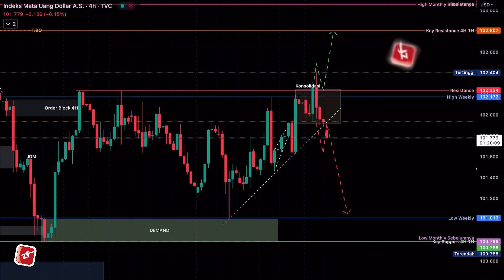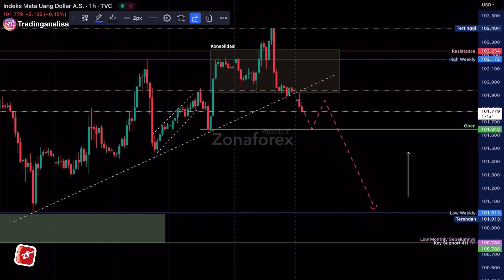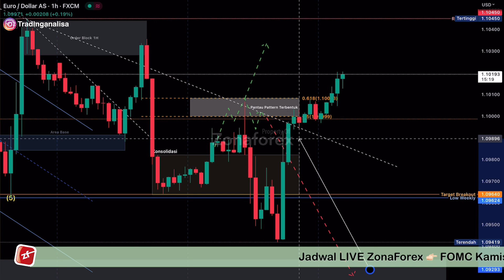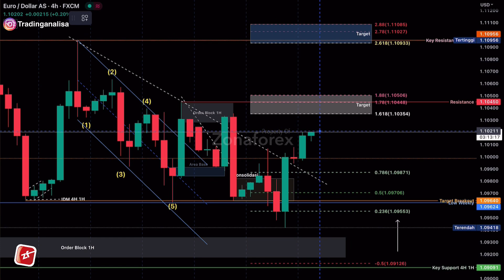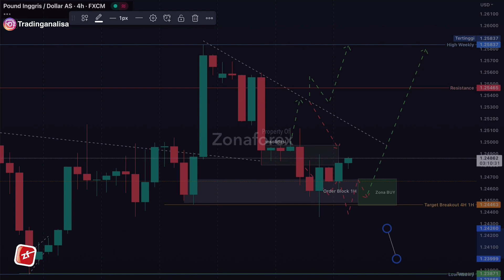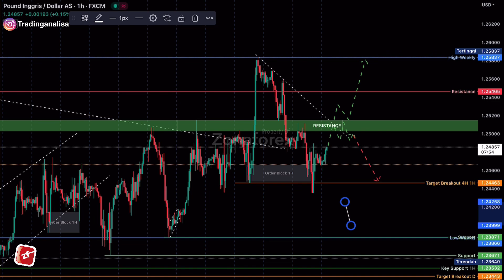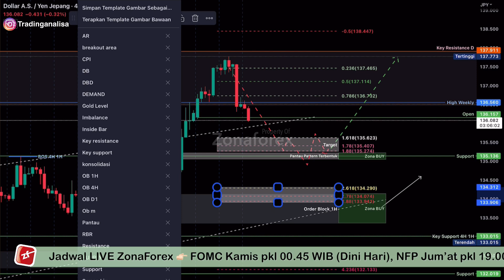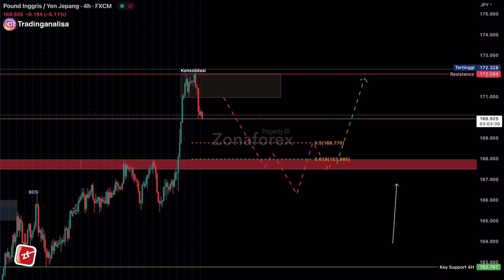Analisa Teknikal DXY EURUSD GBPUSD USDJPY GBPJPY tgl 03 Mei 23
Mengenai Analisa teknikal DXY EURUSD GBPUSD USDJPY GBPJPY hari ini, menyangkup pembahasan mengenai Trading forex , analisa teknikal , analisa fundamental , psikologi trading , money manajemen trading , manajemen resiko trading , dan news NFP malam ini , semoga apa yg di sampaikan Channel Zona forex bermanfaat buat teman teman semua.

Terimakasih